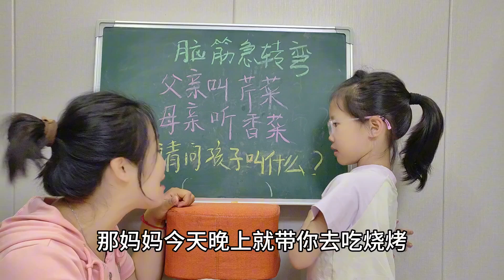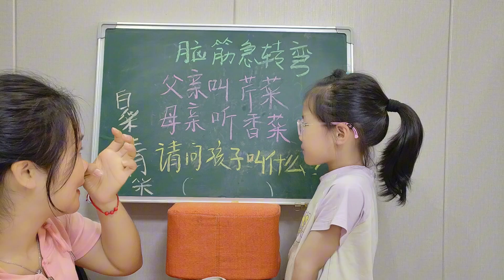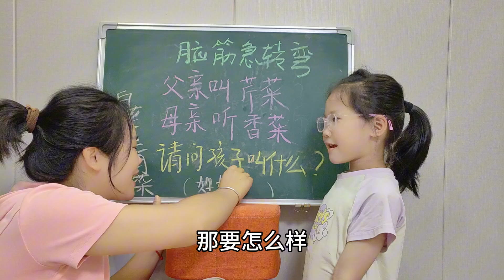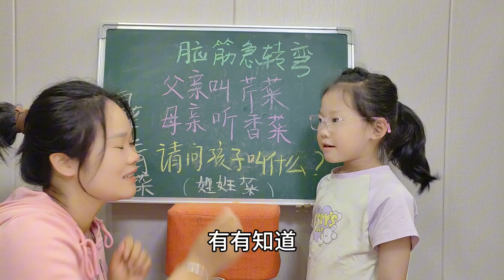父亲叫芹菜，母亲叫香菜。请问孩子叫什么好呢？